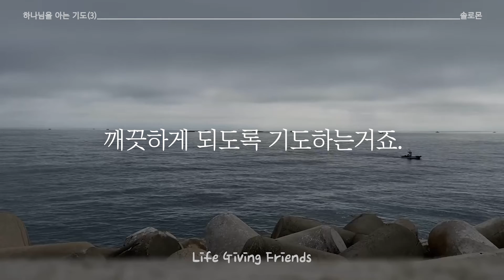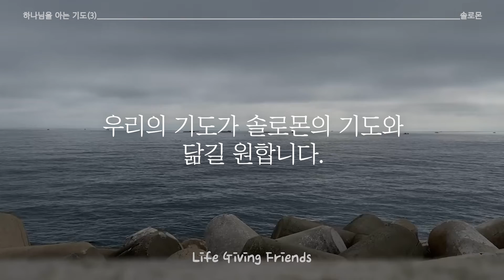[오!늘 예배] Ep.06 하나님을 아는 기도(3) 솔로몬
오!늘 예배(Woship, today & all the time)
Ep.06 하나님을 아는 기도(3) 솔로몬
본문 : 열왕기상 8장 22-30절
설교: 안여름 전도사님

2022년 07월 17일 중고등부 주일 설교